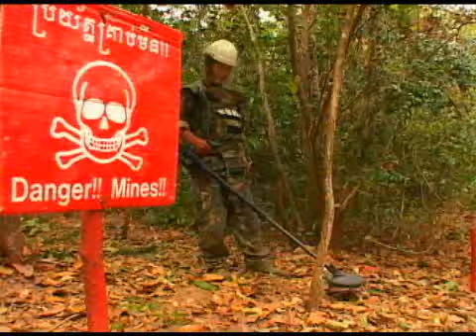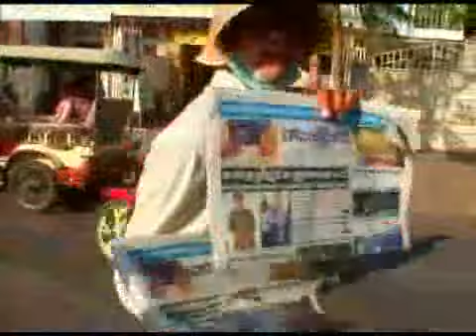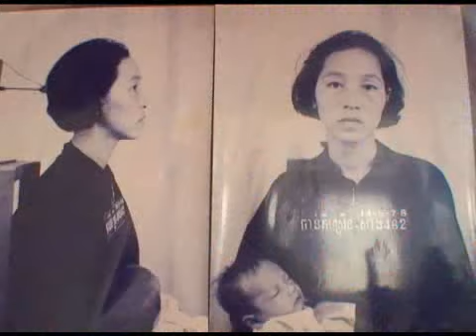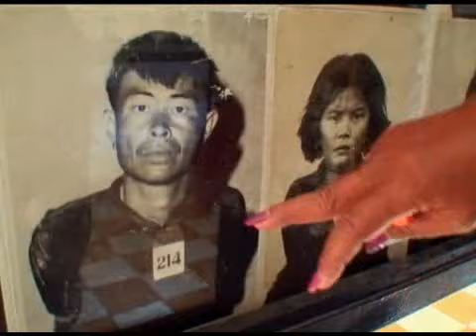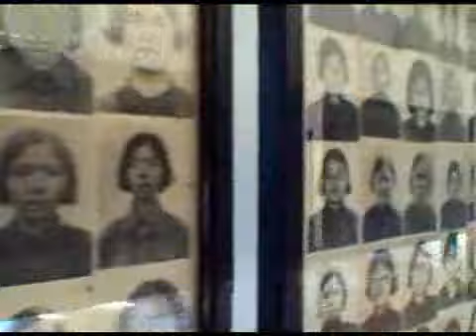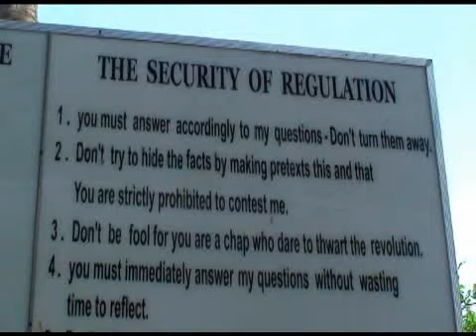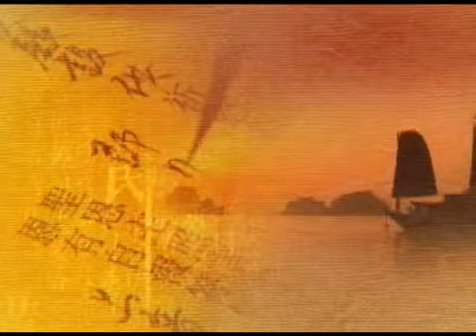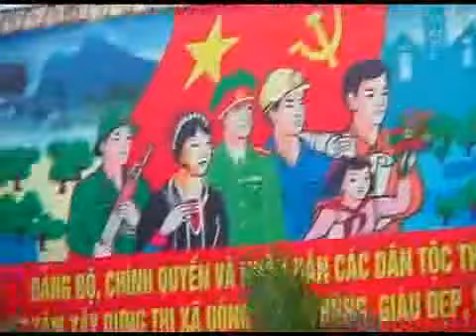Mane Swett en La Ruta de Shangri-La / Cap. 5 Cambodia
Mane Swett en La Ruta de Shangri-La capitulo 5 cambodia